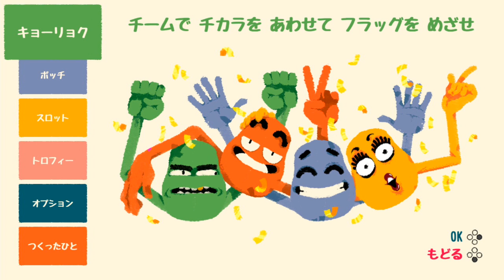謎の生物が協力してゴールを目指す海外ゲームがぶっ飛んでる【2人実況】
いや、新鮮なゲームすぎる！たまにはこういう協力もいいですね。
「Heave Ho」というゲームです。